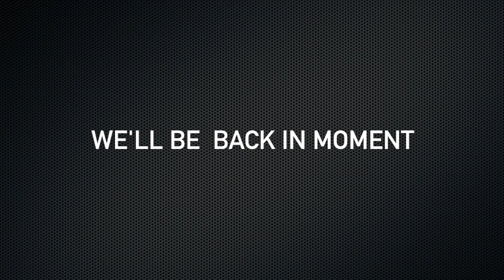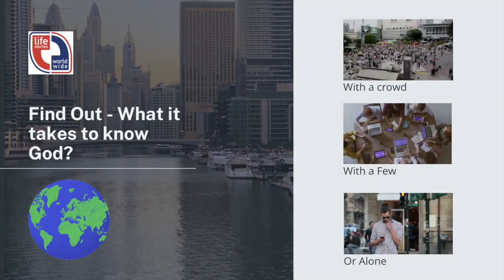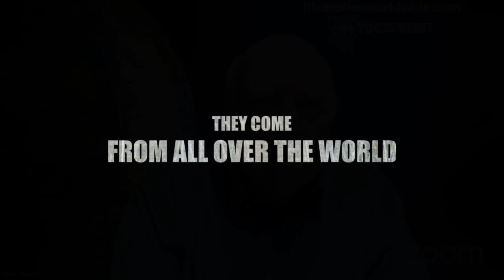Lifestories TV UK Shane Broeske Part 1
Over the last 10 years, Shane has founded two successful companies which, together, have an annual revenue of $20 million. But it was only in 2007 that he was in prison, having been arrested on drug charges.

What happened during his time in jail that transformed his life and took him from criminal to businessman?